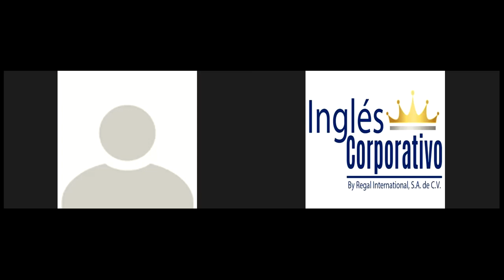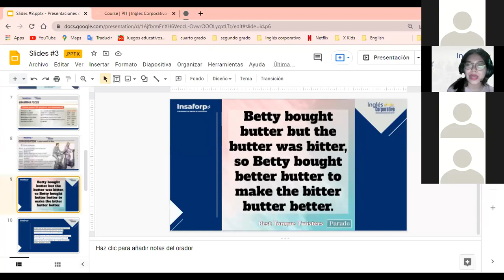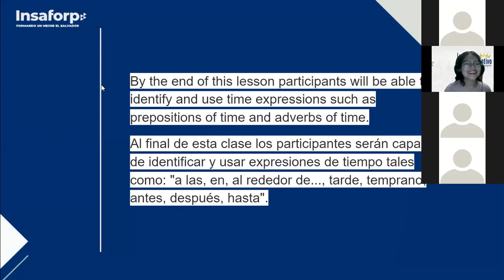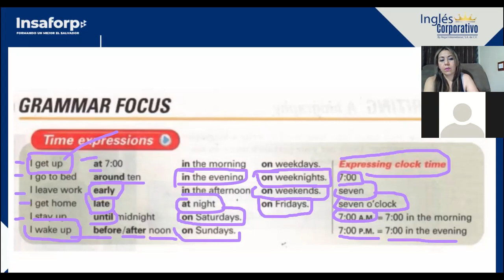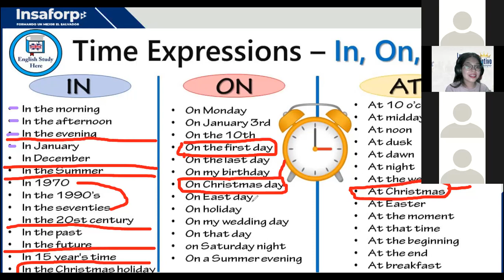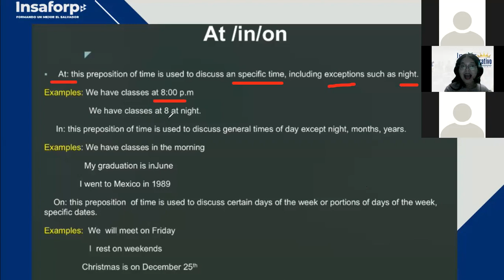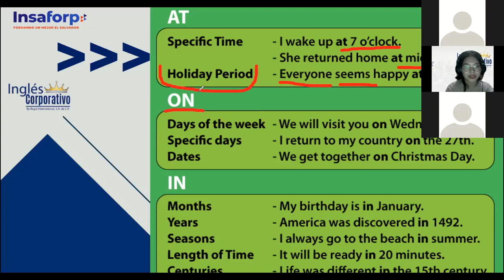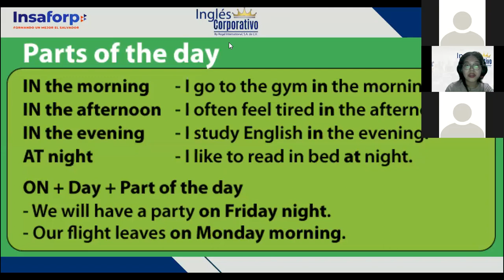Ingles Corporativo- 2.8 Time expressions (Class #7)